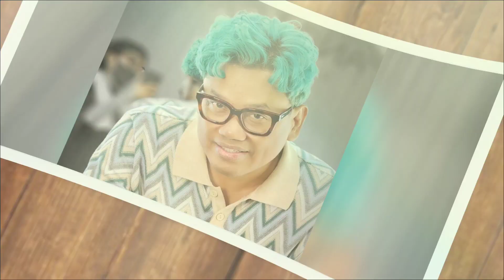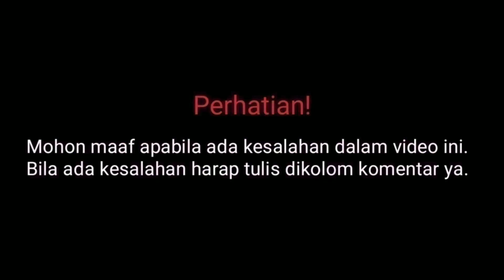Profil & Biodata Uya Kuya Lengkap Umur dan Agama